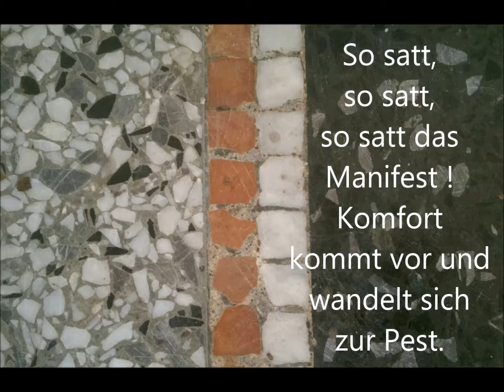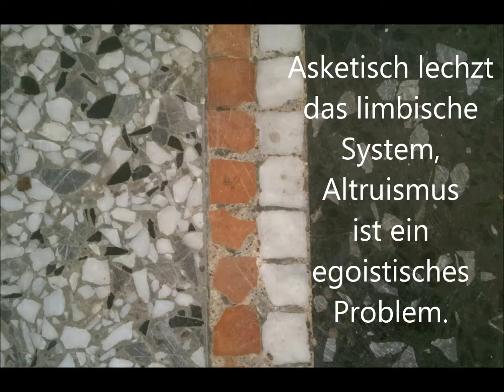BOETHIUS - Saatgut satter Scherben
Aufgenommen im April 2020.